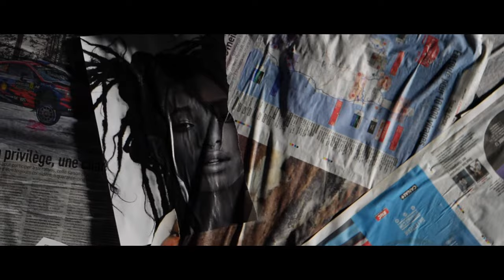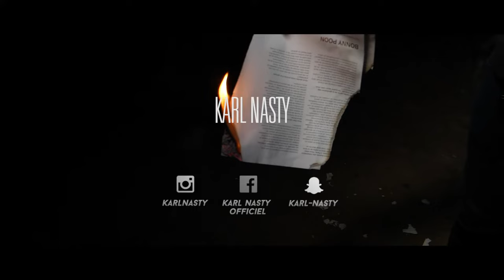KARL NASTY - Péripétie (Clip Officiel)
Péripétie nouveau single de Karl Nasty disponible sur toutes les plateformes de streaming.
- Auteur = Karl Nasty
- Compositeur = Tapha Beatmaker
- Mix = Lester (Ayana Studios)
- Master = Adam Monroe (West Mastering France)
- Réalisation = Alexandre Louiset + Millimaitre Firm + Yanis Djam

COUPLET 1

 Y a que des péripéties (des péripéties), c’est à te noircir le çon-cale à te pourrir le pe-sli !
  Même si le son cale, tu sais que c’est le son d’Karl, et que forcément je ne paierai pas si
La défaite à l’affut nous kidnappe comme les mœurs qu’on bouleverse (bouleverse) (Oh)… Vu que j’ai brisé mon vase je ne pourrai pas déborder, malgré la goutte que ton boule verse (boule verse) (4)

 Tout est ambiguë, tout est ambiguë ! C’est à se demander zink on prit qui ?
Ouais je te le répète, ils veulent qu’on se pète, pour se reconnaitre en Tupac en Biggie.
 C’est n’importe quoi. Du haut de ma longue taille normal que je demande le nain porte quoi ?
Vu qu’on taille nos branches, on puise à la racine. La devise de l’équipe c’est : importe-toi ! (importe-toi) (8)

Et mon égo trip se perd comme les go et les trippes
Qui se ressemble s’assemble ça court pas pour les légos, donc dis-moi pourquoi ça marcherait pour les types ?
 … Y a rien de politique c’est juste pour l’éthique …
J’sors de mon âme poétique : des pensées aiguisées jamais déguisées qui passent pour des titres ! (12)

J’suis peut-être sceptique, mouais ils diront que j’suis sceptique
Alors qu’avoir un prêtre en guise de nounou, c’est plus dangereux pour ses petits que pour ses p’tites (p’tites) !
Guette les antiseptiques, s’ils pourraient on boufferait des dolipranes !
Y a rien de magique dans ta garette-ci, gars j’arrête si c’est sous douleur que je plane… (16)

REFRAIN :

  N’oubliez pas que l’ascenseur est bloqué ! (non non)
Y a pas de courte-échelle quand on prend l’escalier !
N’oubliez pas que l’ascenseur est bloqué !

COUPLET 2 :

 Et le chemin s’arpente sur le chemin du serpent : en direction de chez KAIO !
Sur du sable émouvant t’inquiètes qu’on ne gère pas, aucune d’elle dira qu’elle nous tient par les cailloux ! (cailloux cailloux)
Vu les comportements dans mon compartiment je me résous au son
Garde tes résolutions, garde Philippe Risoli, j’men fous de leur émission tous mon réseau le sait ! (4)

 Donc, oh, je le martèle faut que je marque tel : Ibra,
Qui va bouder une marque tel : Nike, parce que sa paire de crampon ; il en a marre d’elle !
  (Pour rien) … On vient accentuer les accents situés sur les points d’exclamations
Retour vers le passé quand le futur t’envoie des ex réclamations ! (8)

Pas d’acclamation, ils ont douillé qu’la nation
J’sais pas si « qui aime châtie… » ment, mais le châtiment c’est damnation.
  … On a tellement roupillé qu’on ressent plus les coups de barres,
Le savoir est une arme, donc : désolé si le coup part ! (12)

REFRAIN :

Y a pas de courte-échelle quand t’on prend l’escalier !

PONT :

 Frais comme le tempo, normal que quand on arrive la vie ne t’aime pas,
Rien à dire à part que : j’ouvre un aparté son tarpé nous met terre-pa !

Frais comme le tempo, normal que quand on arrive la racli ne t’aime pas,
Rien à dire à part que : j’ouvre un aparté son tarpé nous met terre-pa ! Oh

 Nous met terre-pas, ouais ouais nous met terre-pa
Nous met terre-pas, impossible que t’adhère pas !   LOL